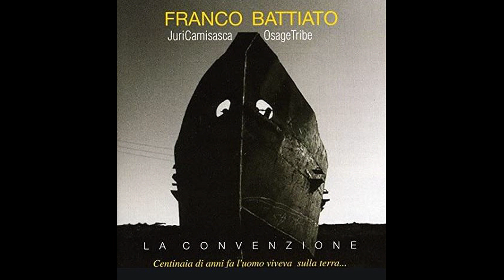OMAGGIO A FRANCO BATTIATO DI Lino D'Avino.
E ti vengo a cercare
Anche solo per vederti o parlare
Perché ho bisogno della tua presenza
Per capire meglio la mia essenza.
Questo sentimento popolare
Nasce da meccaniche divine
Un rapimento mistico e sensuale
Mi imprigiona a te.
Dovrei cambiare l'oggetto dei miei desideri
Non accontentarmi di piccole gioie quotidiane
Fare come un eremita
Che rinuncia a sé.

Con la scusa di doverti parlare
Perché mi piace ciò che pensi e che dici
Perché in te vedo le mie radici.
Questo secolo oramai alla fine
Saturo di parassiti senza dignità
Mi spinge solo ad essere migliore
Con più volontà.
Emanciparmi dall'incubo delle passioni
Cercare l'Uno al di sopra del Bene e del Male
Essere un'immagine divina
Di questa realtà.

Perché sto bene con te